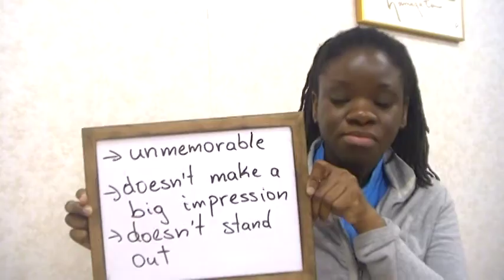冴えない・ぱっとしない